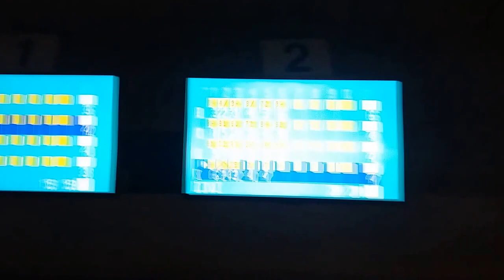Bowling Vlog Epic Time!!!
Lets go for 10 likes___ In this video I take you round my day going bowling with the epic stream team and others!! Thanks a lot guys and I hope you have a great day!

LiveToGameHD
LiveToGameHD
LiveToGameHD